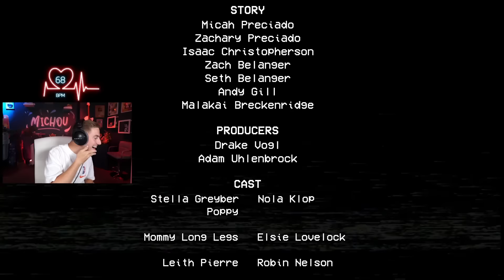AAAAAHHH !!! ÇA FAIT VRAIMENT TROP PEUR ! (Poppy Playtime Chapitre 2)